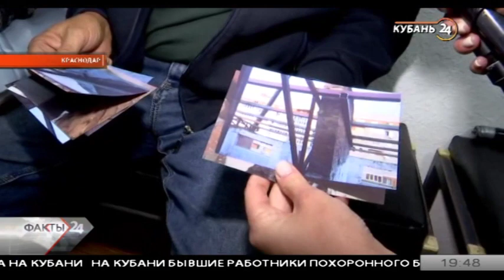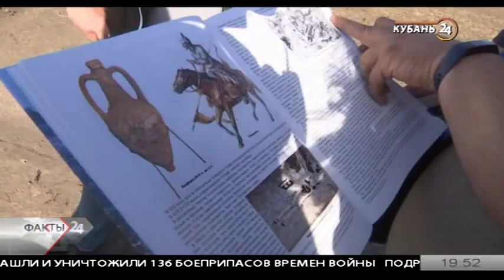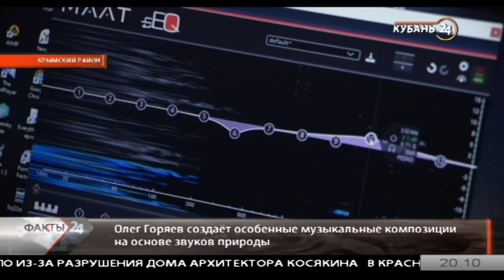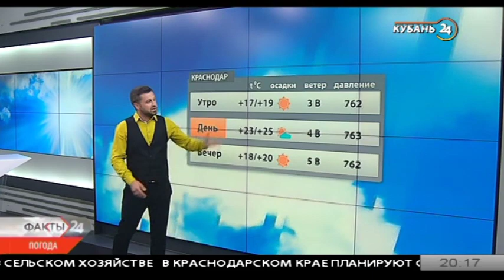До конца 2020 года Кубань получит 5 тыс. доз вакцины от коронавируса. «Факты 24» 07.10.20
До конца 2020 года Кубань получит 5 тыс. доз вакцины от коронавируса.

В Краснодаре на Восточном обходе досрочно завершили ремонтные работы.

В Щербиновском районе прошел Всероссийский мастер-класс по флористике.

В Крымском районе звукорежиссер и художник коллекционируют звуки и пейзажи осени.